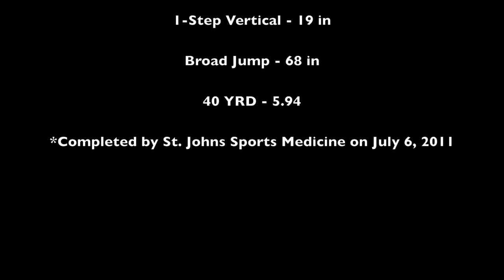Madison_Baumann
Madison Baumann volleyball highlights